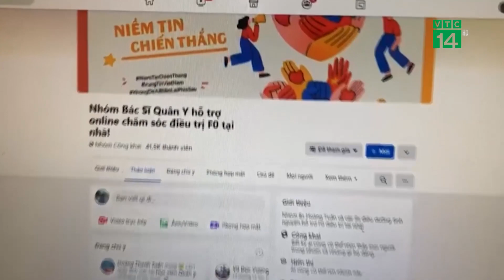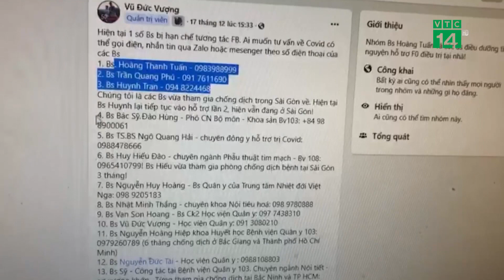Bác sĩ quân y lập nhóm hỗ trợ F0 điều trị tại nhà | VTC14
VTC14 | BÁC SĨ QUÂN Y LẬP NHÓM HỖ TRỢ F0 ĐIỀU TRỊ TẠI NHÀ
Dịch COVID-19 đang diễn biến ngày càng phức tạp tại Hà Nội. Số ca mắc mới mỗi ngày đều tăng cao, và rất nhiều F0 đang điều trị tại nhà khá lo lắng khi tiếp cận được với y tế cơ sở. Trước thực tế này, một nhóm các bác sĩ quân y đã tình nguyện tham gia tư vấn; và điều trị online miễn phí cho các F0. Nhờ vậy, rất nhiều bệnh nhân đã được hỗ trợ về mặt thông tin, an tâm điều trị tại nhà.